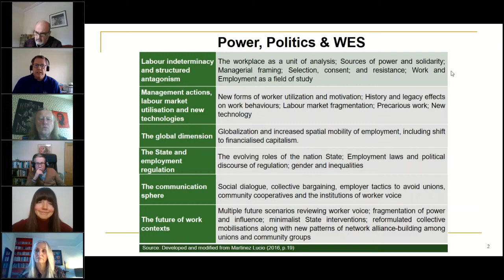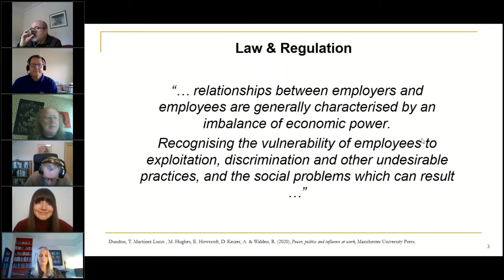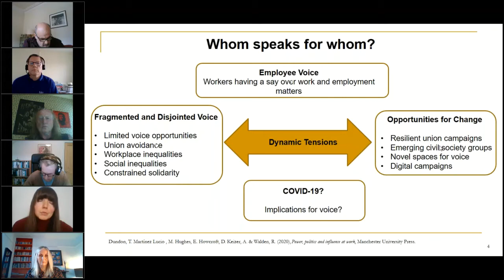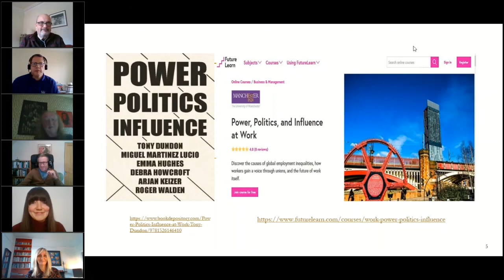Power, politics and influence at work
Watch authors - Tony Dundon, Miguel Martinez Lucio, Emma Hughes, Debra Howcroft, Arjan Keizer and Roger Walden -  of Power, politics and influence at work to celebrate the launch of their new book. The event will include a discussion on the book and a Q&A session.

About the book:

This book explores how power operates in workplace settings at local, national, and transnational levels. It argues that how people are valued in and out of work is a political dynamic, which reflects and shapes how societies treat their citizens.  There has been growing pressures affecting worker voice due to deregulation, neoliberal economic policies, new technologies and a weakening of the role of the state and national protective institutions. How these pressures have emerged, and what impact they have, are the source of much debate. The book contextualises these developments, while also outlining potential future responses for new voices at work and a greater interest in questions of equality and fairness. The book shows that worker influence is changing and there are new spaces and a more complex set of outcomes and issues that need to be understood.  The authors of the book will discuss these different dimensions at the event and outline the need to realise that outcomes may be more varied and contested.